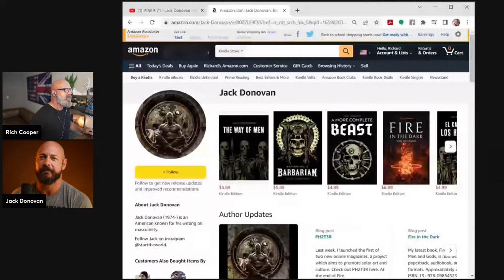PTW # 71 - Jack Donovan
Jack Donovan is hard to explain, he's an author, artist, heathen, and an unplugged dude, that lives life on his terms.  For over a decade, Jack Donovan has been exploring, articulating, and refining a timeless, cross-cultural ethos of masculinity that is rooted in our primal nature and the experiences that we share as men.

His writing has had a strong impact on me, and my life.  The soundbite that always resonates with me is "the way of men, is the way of the gang."  Trust me when I say this, you'll want to tune in live.

I've recommended, for years, that all men read Jacks books, at the very least, read "The Way of Men."